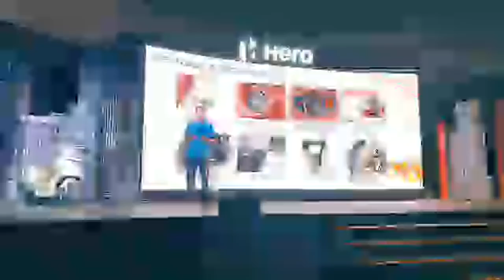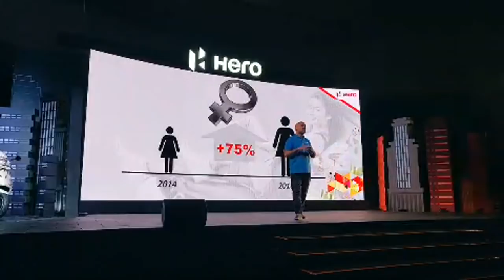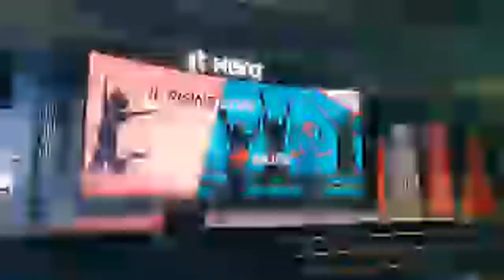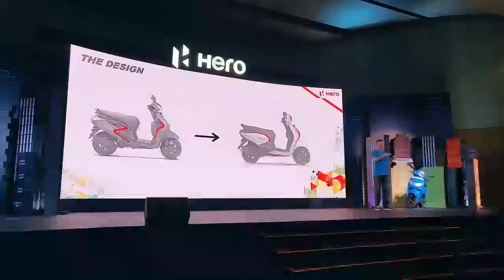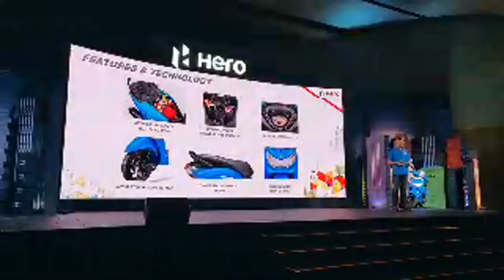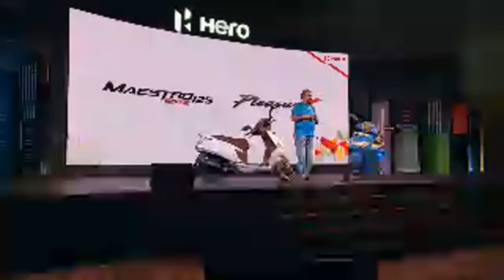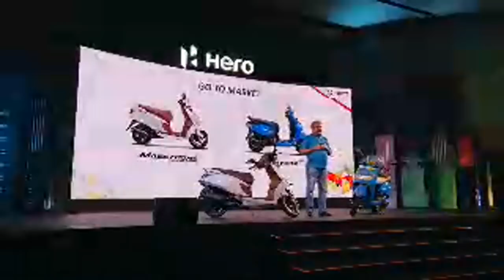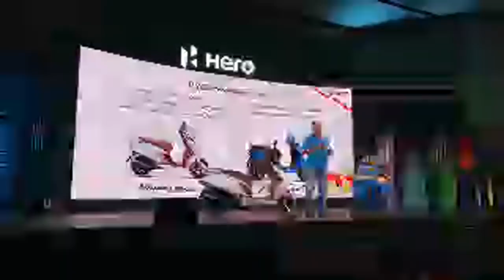Hero Maestro Edge 125 & Pleasure+ Launch | Motoroids